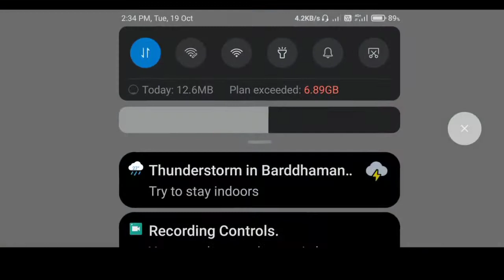👹5 star KILLSHOT is a BEAST 👹//Killshot upgrading to 5star//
Upgrading killshot from 4 star to 5 star //MECH ARENA ROBOT SHOWDOWN//. 🤖🤖
MY IN-GAME IDs : 1869536 (SANTRION)
                          : 5746176 (SANTRION-Nub)

Don't use my video without giving me credit.If you use my video then give my video link in your video description or i have all rights to give you copyright strike **